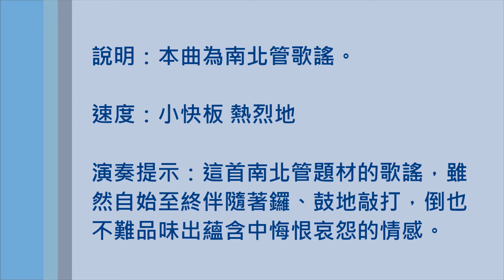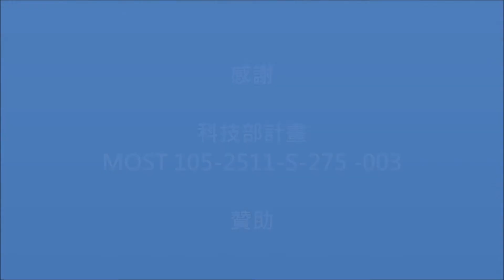二胡教室3 百家春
二胡：黃國豪